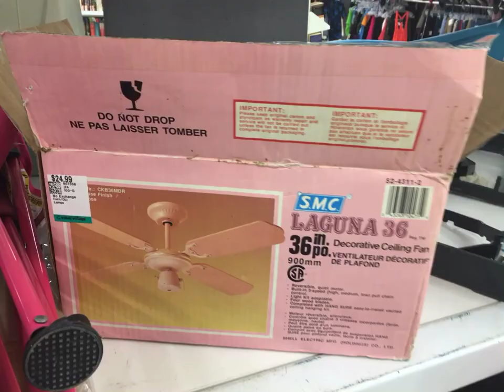NEW FAN: NOS 36” SMC Laguna (c.1989)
In the Rare Dusty Rose Finish

Update: Got it at the same price as the 1999 Catalyst VI (25$)

For @ceilingfanaticandotherthin8572 and @PorterTheFanCollector

Official video of this will come when I get home